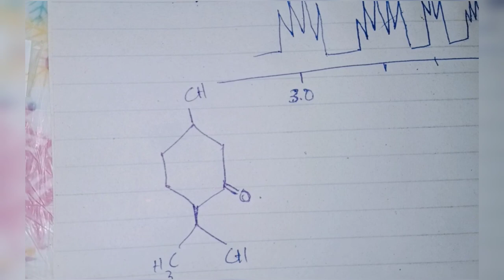Mentha piperita Chemical structures with NMR peaks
In this lecture I have explained,
◾chemical structures of mentha piperita with NMR peaks
▪️Menthol with NMR spectrum (0:48)
▪️Menthone (5:21)
▪️Menthyl acetate (6:10)
▪️Limonene with NMR spectrum (6:41)